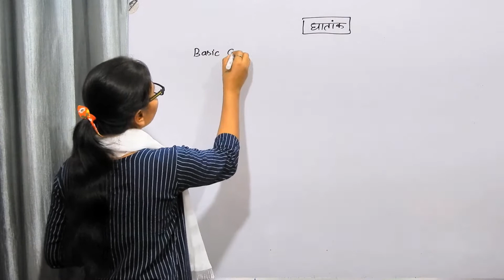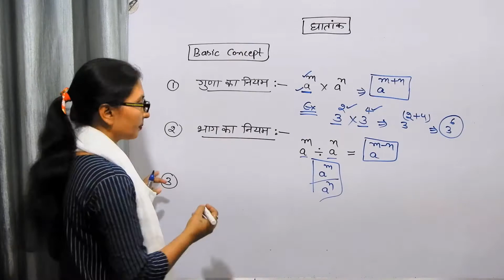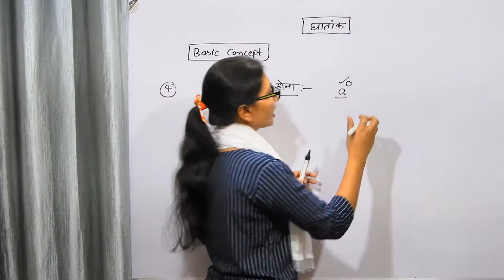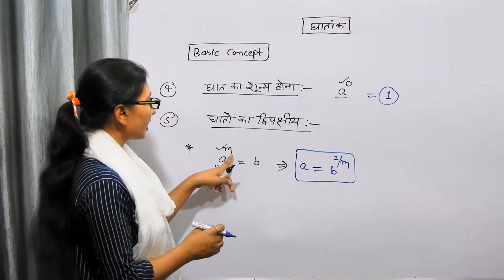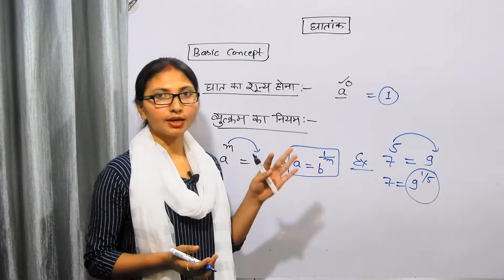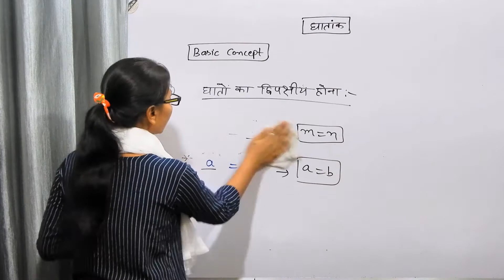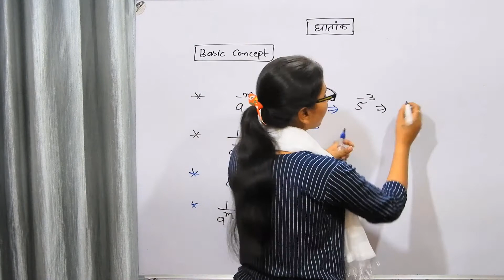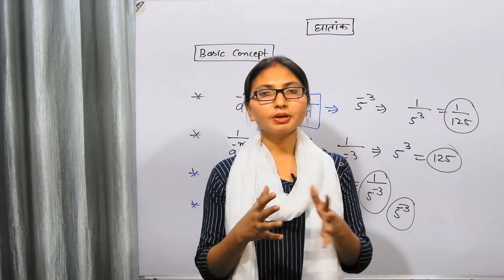घातांक || घातांक से सम्बंधित सूत्र || नियम || Power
Hello Friends!
is video me bataya gaya h ghatan ke sambandhit sutra, agar base aadhar same ho to aur guna ho to ghate aapas me jud jati h, aur agar aadar barabar ho aur bhag to to ghate minus ho jati h, agala niya h ki agar aadhar same ho to ghate bhi barabar same hoti h aur agar power ghat same ho to adhar bhi same hoti h, aur agar kisi bhi sankha maan ka power zero shunya ho to uska maan sadaiw ek hota h chahe maan kitana bhi bada q n ho sadaiw uska maan ek hota h, ghat par ghat ka niyam agar ghat par ghat ho to ghato ka apas me guna ho jata hai, yadi ghat ka pakchhanter hota h to ghat ulta vyutkram ho jata h yani ek bate ho jata h yadi ek bate me diya h to ulta ho jata h, agar ghat minus me h to isko ulta karne pe minus plus me hota h, aur plus minus me ho jata h,
to is video me hm log ghatank se sambandhit sare farmule dekhe net video me isase sambandhit sawal dekhenge.

THANKS